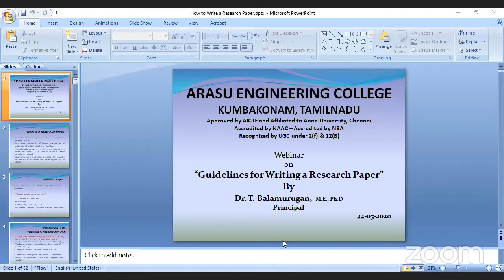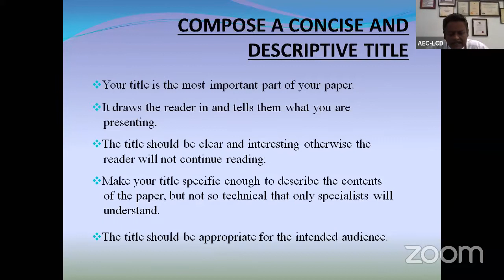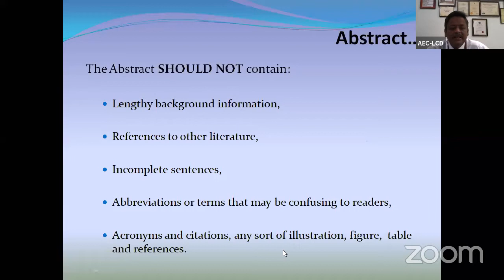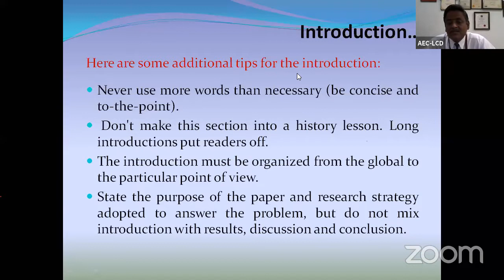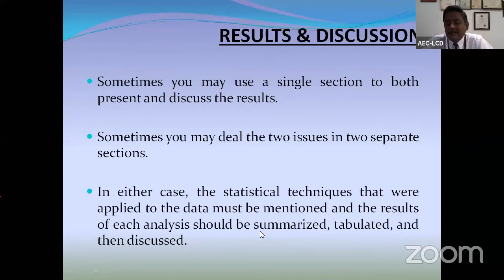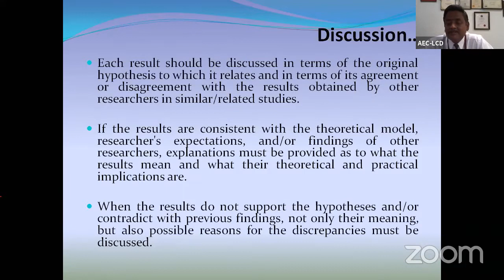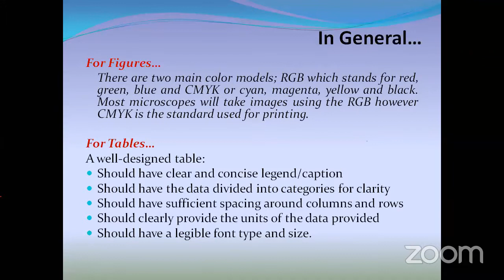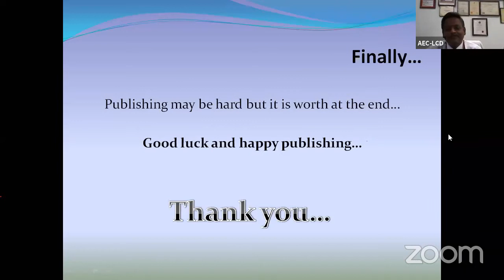"Guidelines for Writing a Research Paper" by Dr.T.Balamurugan, M.E., Ph.D.